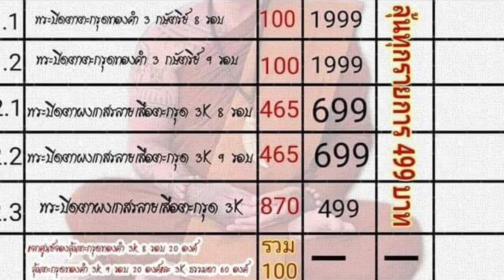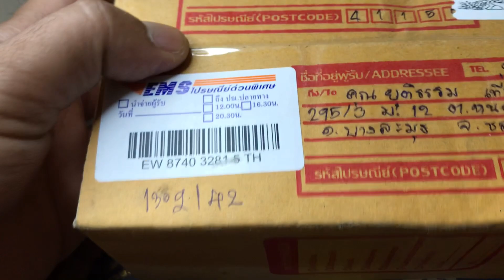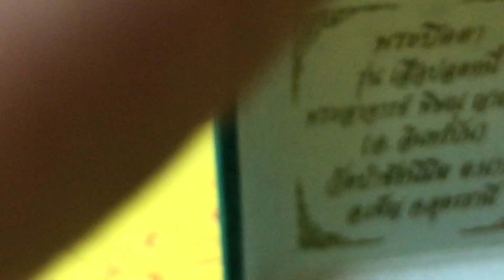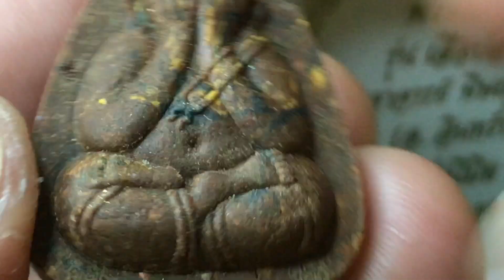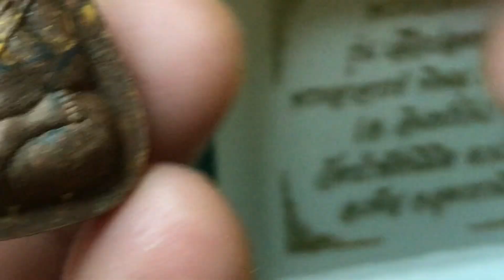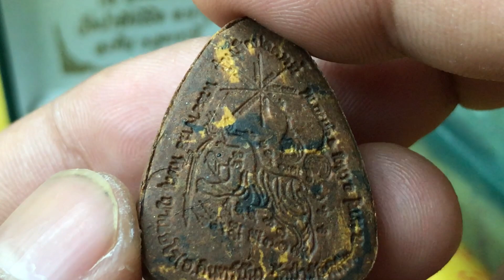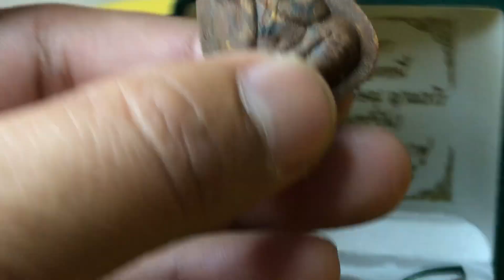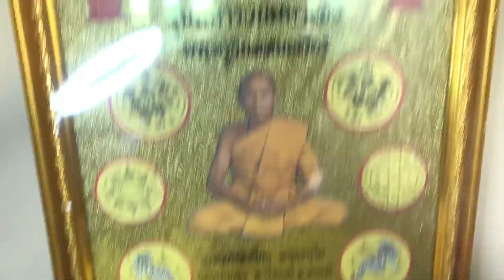พระผงปิดตารุ่นเสือปลดหนี้ พระอาจารย์อินปัน วัดป่าชัยนิมิตร